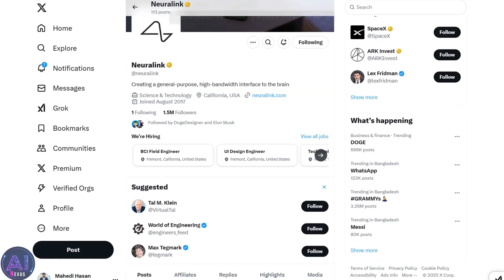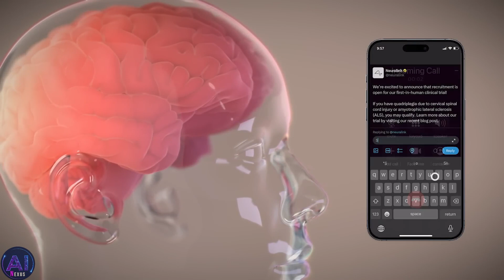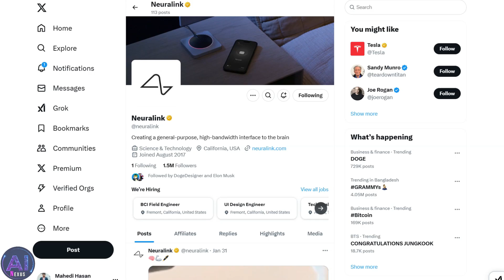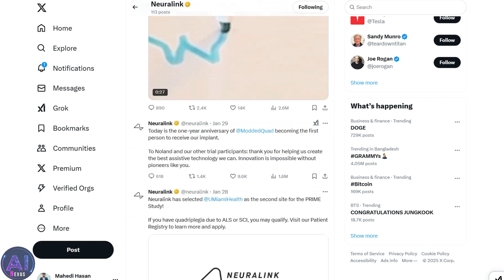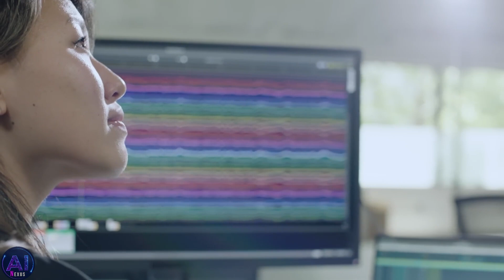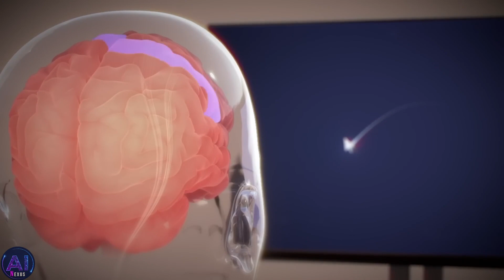Neuralink Just did the IMPOSSIBLE - SHOCKING AI Robot Control!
The future is officially here! 🚀 In a historic breakthrough, a Neuralink patient has successfully controlled a humanoid robot arm using nothing but their mind. This is not sci-fi—this is real and happening right now!

Artificial intelligence and brain-computer interfaces are merging in ways we never imagined, and this is just the beginning. What does this mean for the future of human-AI integration? Could we be witnessing the birth of a new era where thoughts control technology? The possibilities are mind-blowing!